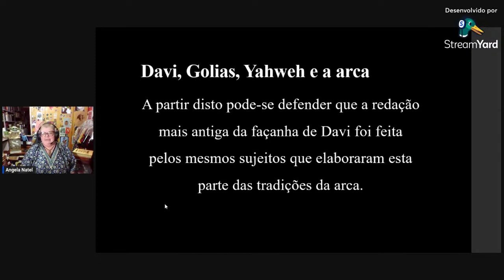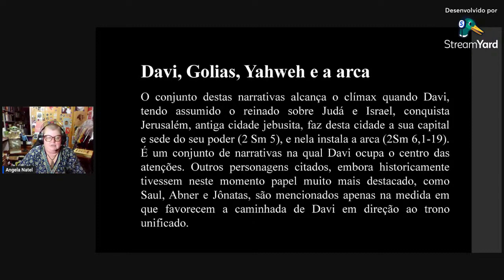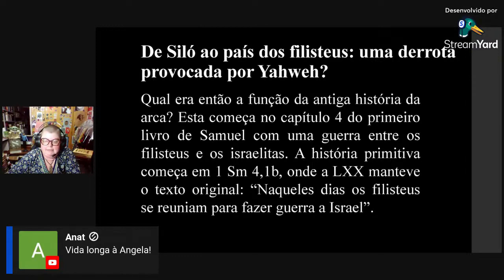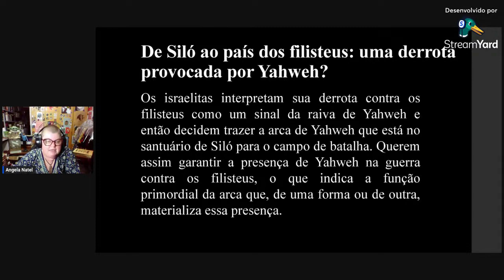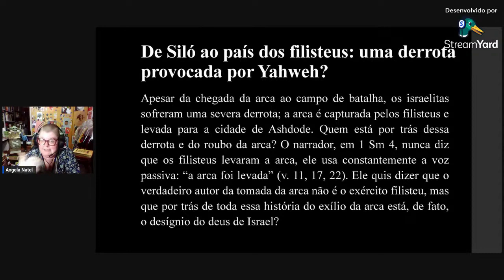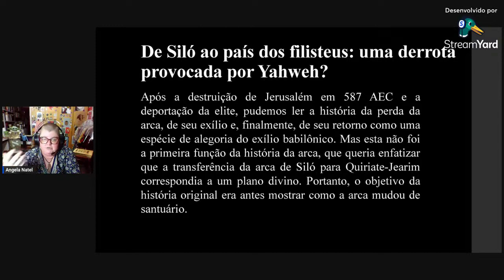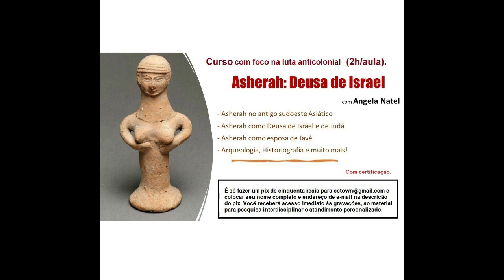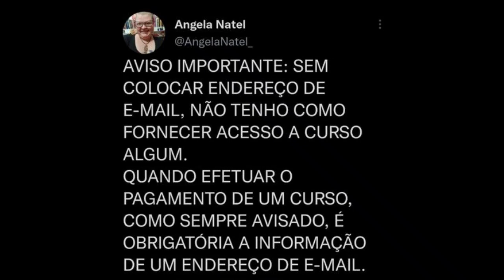A arca sai de Siló e vai para o território filisteu.